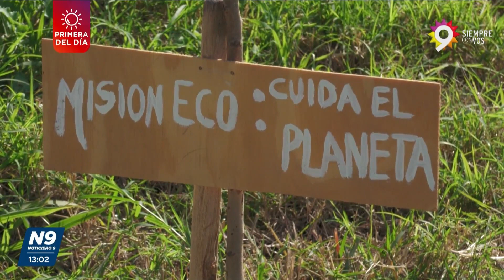ACCIONES VERDES - NOTICIERO 9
PLANTACIONES DE ÁRBOLES EN LA VÍA PÚBLICA
En un mes medioambiental y con la idea de promover buenas acciones de cuidado en nuestra ciudad, como también el reciclado y la reutilización de materiales para obtener beneficios ambientales, económicos y sociales, Misión Eco invita a todas las familias a sumarse a las distintas actividades y charlas que realizan los fines de semana. Es importante incluir éstos hábitos en los hogares para luego trasladarlos a las acciones diarias y sociales. Sabiendo que nuestra ciudad necesita de la colaboración de todos.
NOTA: YANEL - MISION ECO